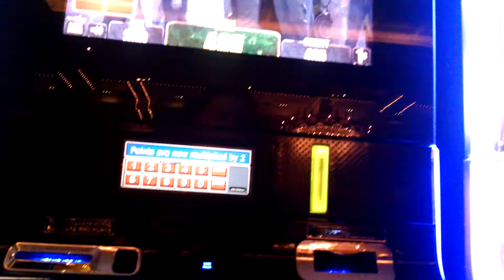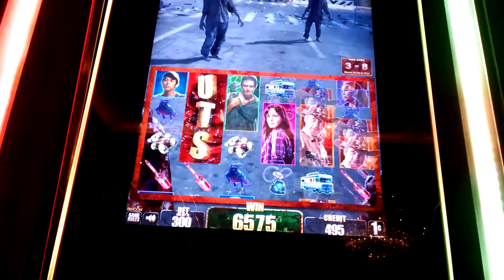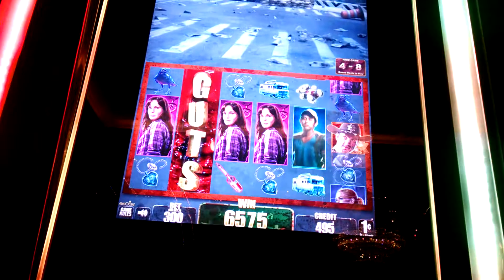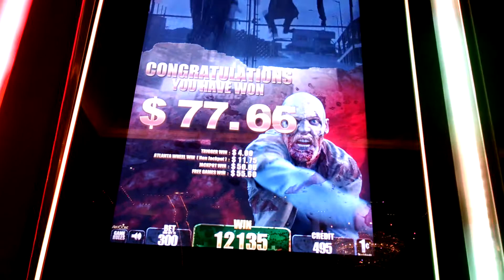Walking Dead Slot Machine Bonus. Max Bet.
Goldstrike Casino Tunica